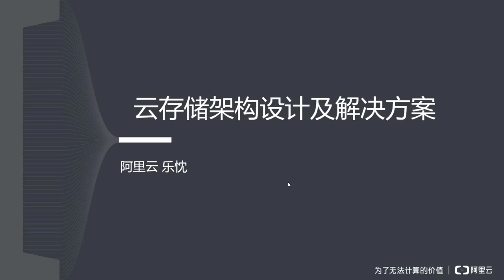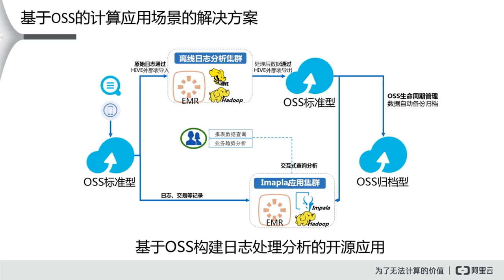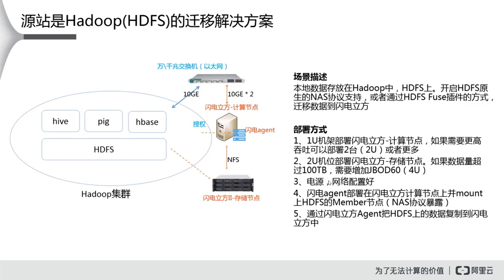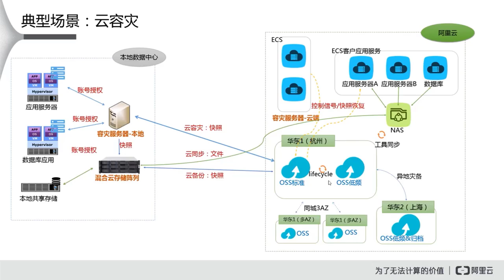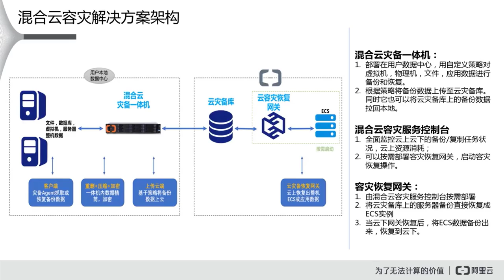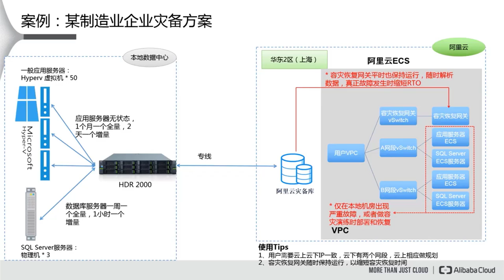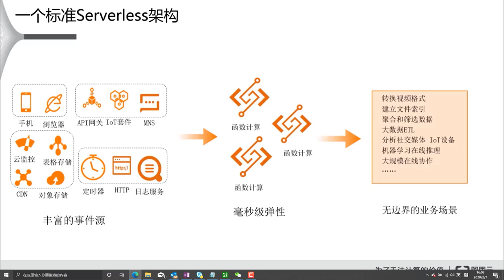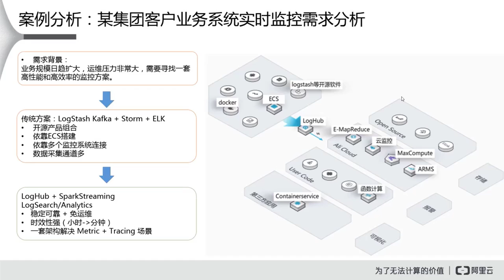阿里云云上常见架构设计及优化-课时4：云上存储架构设计及解决方案